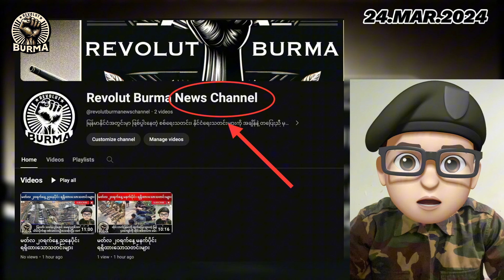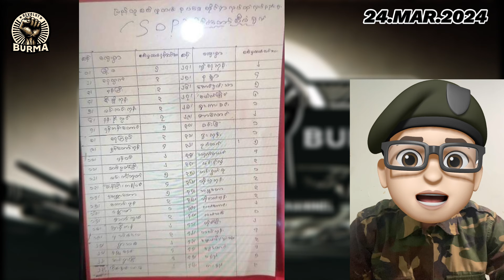မတ်လ ၂၄ရက်နေ့ မနက်ပိုင်း ရရှိထားသောသတင်းများ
မတ်လ ၂၄ ရက်

ရေဖြူမြို့နယ်၊ မင်းသားကျေးရွာမှာ ပျူစောထီးနဲ့ စစ်ကောင်စီတပ်ဖွဲ့ဝင်တွေရဲ့ တပ်စခန်းကို ဒီကနေ့ မနက် ၅ နာရီခွဲအချိန်မှာ မွန် - တနင်္သာရီ တော်လှန်ရေးမဟာမိတ်ပူးပေါင်းတပ်တွေက ဝင်ရောက်တိုက်ခိုက်သိမ်းပိုက်ခဲ့ပြီး တပ်စခန်းကို မီးရှို့ဖျက်ဆီးခဲ့ကြောင်း သတင်းရရှိပါသည်။